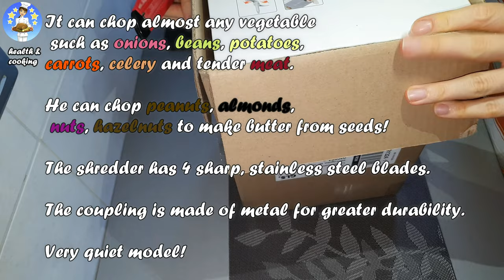UNBOXING BIOVITA STORM CHOPPER + Testing. Best and easiest way to chop vegetables and much more.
🔴Subtitles are available in all languages. 💡 YOU CAN ACTIVATE SUBTITLES by clicking on the text [cc] at the top right on your phone (left corner on pc).
From setting you can choose the desired language.

FOOD CRUSHER, 500W, 1.5 LITERS, BIOVITA STORM, WHITE

It can chop almost any vegetable such as onions, beans, potatoes, carrots, celery and tender meat.

He can chop peanuts, almonds, nuts, hazelnuts to make butter from seeds!

The shredder has 4 sharp, stainless steel blades.

The coupling is made of metal for greater durability.

Very quiet model!

Technical specifications:

Power: 500W

Capacity: 1.5 Liters

Size: 26 cm height x 18 cm diameter

Materials: Glass bowl, stainless steel knives

👍 Rate the video! We will be very extremely happy, this is important because it shows us what you are interested in.

Thanks for checking out this recipe and come back for more!